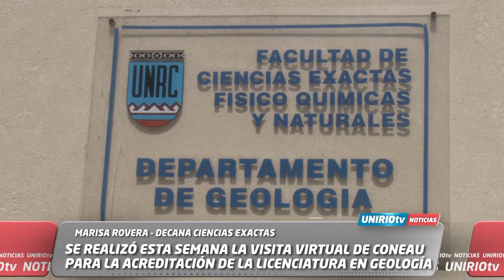SE REALIZÓ LA VISITA VIRTUAL DE CONEAU PARA LA ACREDITACIÓN DE LA LICENCIATURA EN GEOLOGÍA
MARISA ROVERA – DECANA CIENCIAS EXACTAS